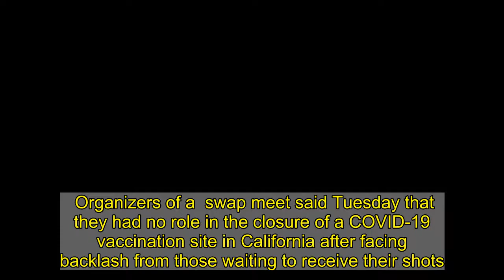Anime Convention Organizers Deny Responsibility For Closing Down California Vaccine Clinic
Organizers of a  swap meet said Tuesday that they had no role in the closure of a COVID-19 vaccination site in California after facing backlash from those waiting to receive their shots.  SacAnime, a Japanese  convention group, organized an “ swap meet” at the Robbelen Center in Roseville, Placer County, on Thursday and Friday, according to the . A local vaccination site, which shares the same venue, was scheduled to be closed during the days the  convention will occur, .   of the closure drew criticism from locals and those in line to receive the vaccine at the venue.   In a , SacAnime responded to these criticisms saying that they had offered to allow the Placer County Health Department to continue vaccination at the venue during the time of the event.    The department, however, told the swap meet organizers that knowing of the closure ahead of time, they had scheduled extended hours at the vaccination site between Monday and Wednesday instead, according to SacAnime.     “We are aware of the concerns regarding the placer county fairgrounds vaccinations clinic closing during our event. The clinic never had plans to be open during the scheduled time, and declined our offer to restrict our event space so they could remain open,” the organizer SacAnime said in a tweet.  “The clinic already expanded all the vaccine appointments before hand and saw no need to extend their dates at this time. As always we work closely with county health officials covering all guidelines, and scheduled the dates far ahead of time.”  SacAnime has been planning for and publicly announcing the swap meet since Oct. 2020, .   The county’s spokeswoman Katie Combs-Prichard confirmed to  that knowing that the clinic would be closed due to “pre-existing events” at the venue, the clinic extended its hours from Monday to Wednesday.   During the extended hours, the clinic will compensate for the closure and “maximize the volume” of administered doses, Combs-Prichard said.